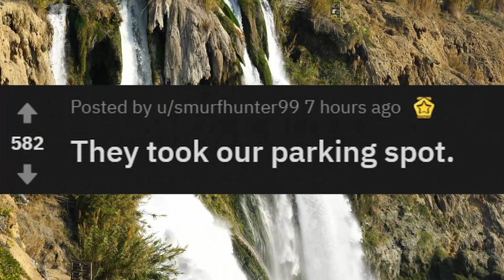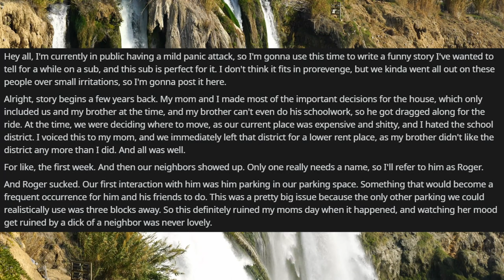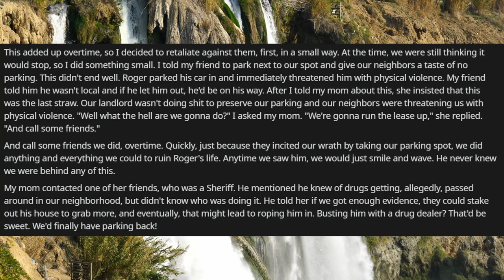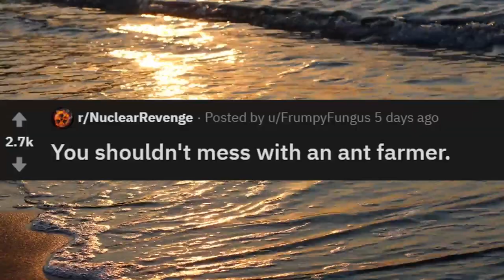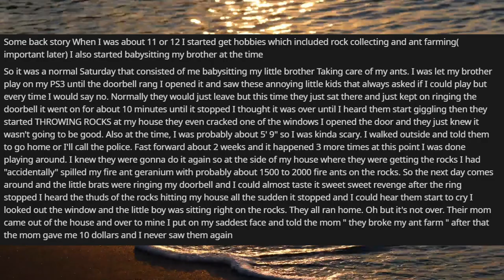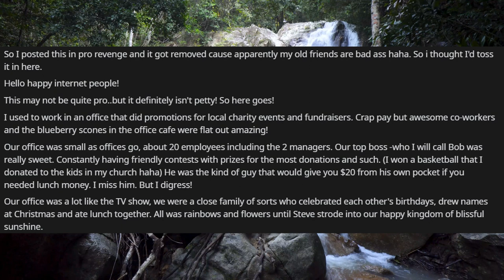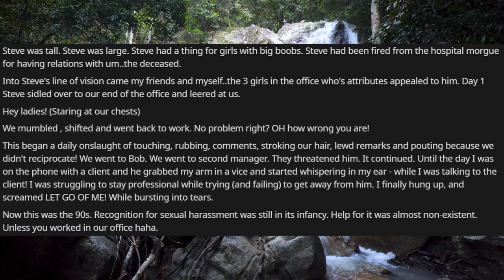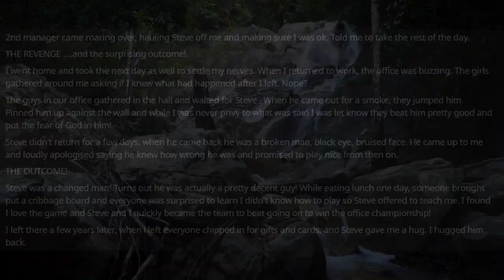Nuclear Revenge | Office Creep? Face Co-Worker JUSTICE!!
Back with some more sweet nuclear revenge
Your Daily Home for all Your Daily Reddit Needs

Story List

They took our parking spot.

You shouldn't mess with an ant farmer.

The office pervert ...and a cribbage championship!
Art Credit:
Check out @all_spacedout on twitter for some AMAZING work!